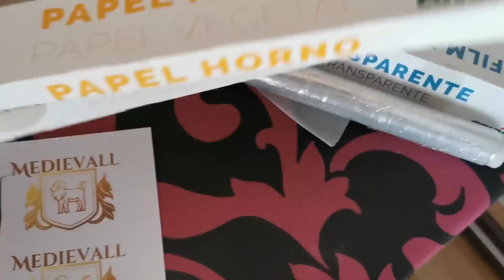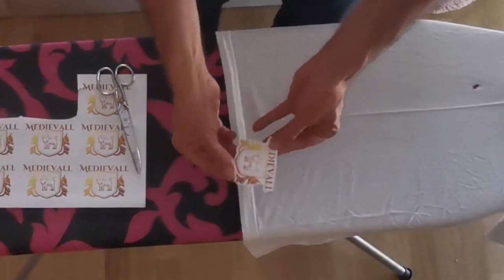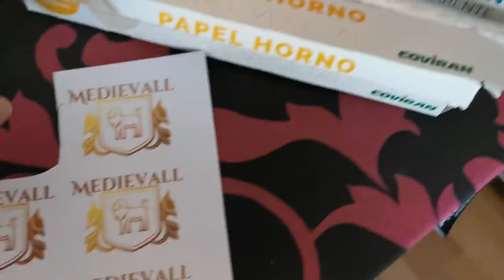PARCHE de ropa SIN COSER - personaliza tus camisetas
Si medievales, en muchos tutoriales habéis visto como estampar camisetas de mil formas distintas, pero en ninguno os han enseñado cómo reparar camisetas rotas con parches de papel y sin usar máquina de coser.

Esta técnica además os servirá para haceros vuestros propios diseños personalizados y pegar cualquier dibujo o parche en la ropa, solo necesitas, film transparente, papel de horno, una plancha de ropa y un agujero que tapar.

Si quieres proponer una manualidad, hacer una colaboración entre webs, anunciarte en el blog o bien enviarme tus trabajos para que los publique, puedes enviarme un correo electrónico a la siguiente dirección.

¡¡Muchas gracias Medievales!!